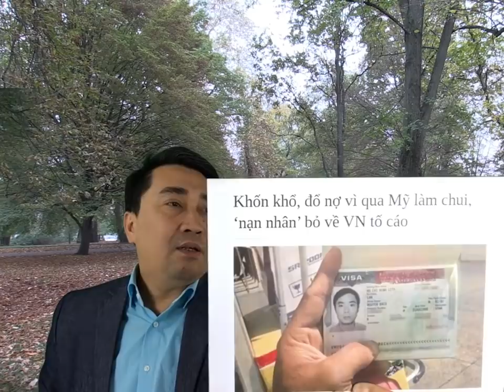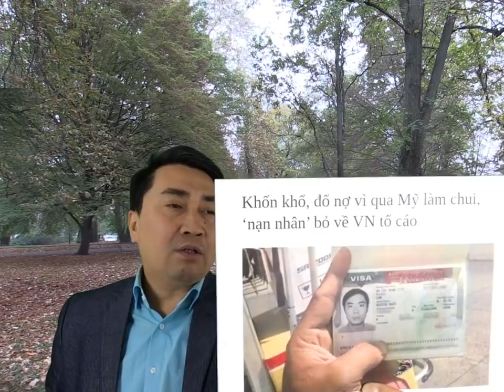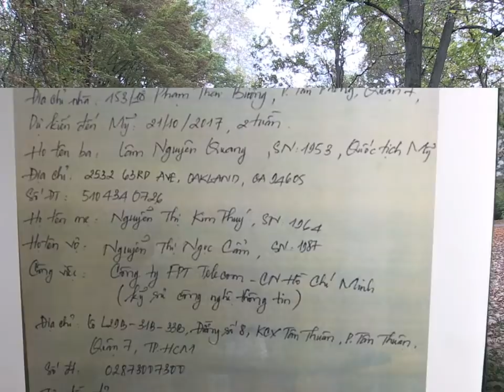Lừa sang Mỹ, làm nghề bắt cua – Bỏ về quê, giang hồ đuổi sát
Thiếu nữ Việt, mộng đến Anh không thành – Thùng kẽm lạnh, gửi miền trung thương nhớ
Vụ 39 người VN đông lạnh: Gia đình nạn nhân bất ngờ từ chối nhận lọ tro